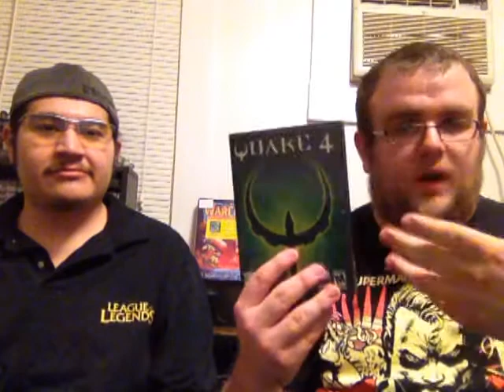DOOM & k0rrupt10n Ep. 5 - Reboots